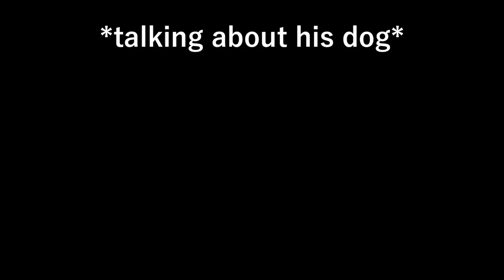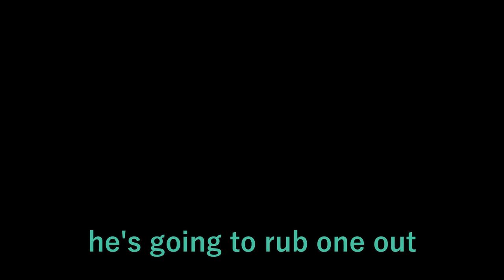Hysteria #2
ooooo another yearly upload pog

Outro: Wax Motif & longstoryshort - On The Low

Friends in Video:
Gary
Cbass
Keith

Everything said is just jokes lol